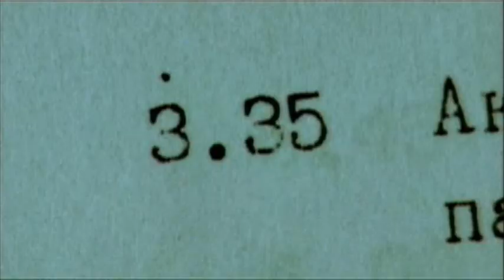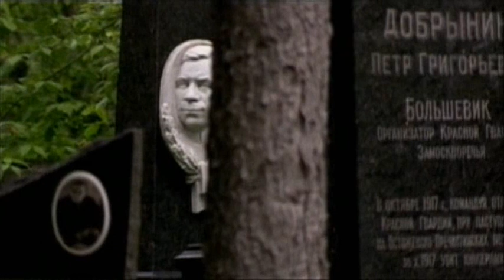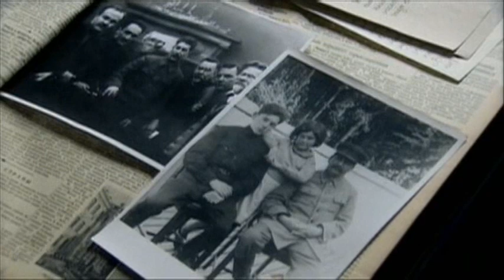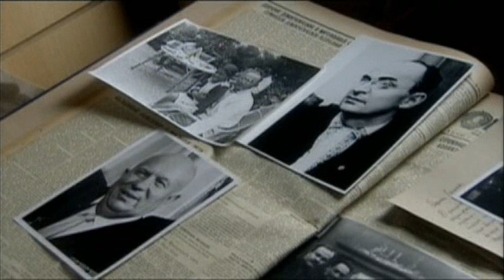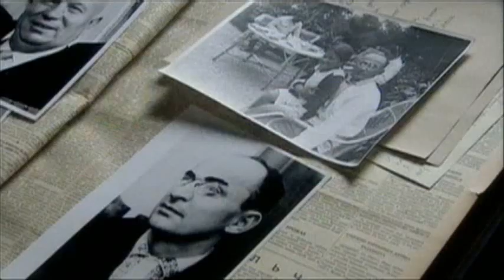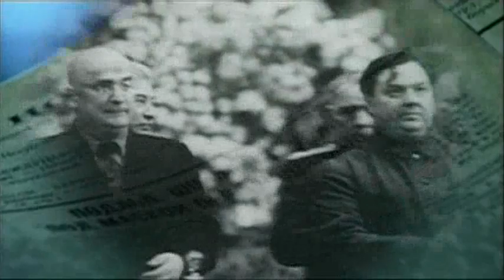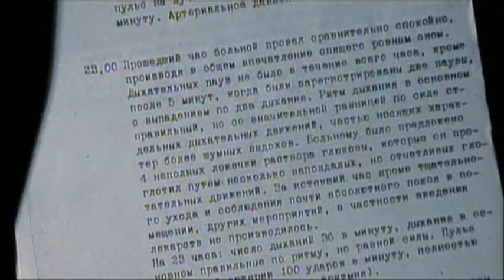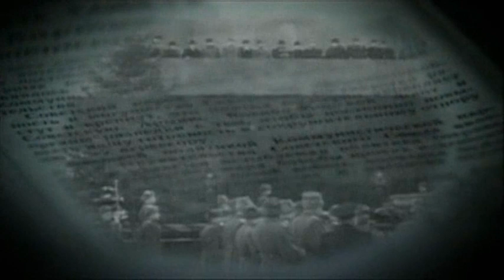Timewatch: Who Killed Stalin?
Was Josef Stalin, one of the Worlds most powerful leaders killed? Or was the Communist party afraid of losing their power? Could the heart attack be a cover up? This documentary goes through secret KGB-files in search of truth.

We have a wide range of teaching resources overing many topics. Please feel free to browse and have a look at what we have to offer